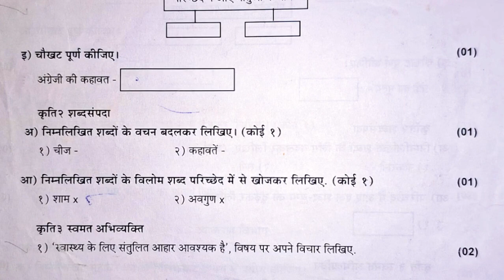६ वी, द्वितीय सत्रांत हिंदी प्रश्नपत्रिका. लवकर सबस्क्राईब 🔔 करा आणि पैकीच्या पैकी गुण मिळवा